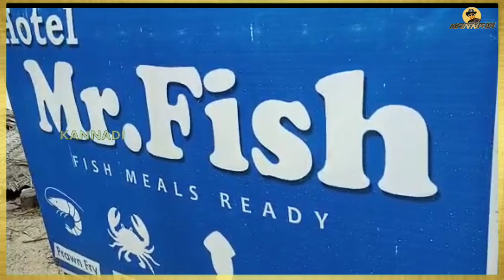GOING TO Mr.Fish | DANUSHKODI EATOUT SPOT | SHORTS | 5 STAR RATING HOTEL | RAMESHWARAM TRIP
Description:
Hi, its`s Me Bilal (Smarty Bilal.) Welcome to my KANNADI YouTube channel !! This is a TAMIL Travel Vlog Series. I am passionate about providing you with quality videos about the travel I do where I will try to cover different places and express my views about the place followed up with suggestions and recommendations and the view of the places from my camera. I love your presence here. I hope you love my videos. Really thank you for visiting my channel LOVE YOU ALL MY DEARS. if you want you can reach me here by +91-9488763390 (WhatsApp) Smarty Bilal